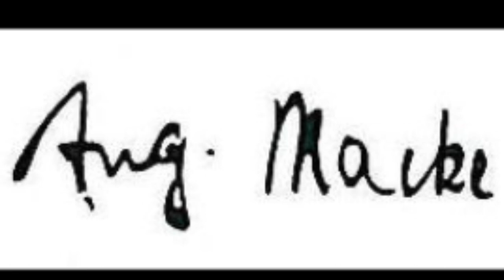August Robert Ludwig Macke (1887-1914) - Portrait paintings by August Macke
August Robert Ludwig Macke (3 January 1887 – 26 September 1914) was a German Expressionist painter. He was one of the leading members of the German Expressionist group Der Blaue Reiter (The Blue Rider). He lived during a particularly innovative time for German art: he saw the development of the main German Expressionist movements as well as the arrival of the successive avant-garde movements which were forming in the rest of Europe. Like a true artist of his time, Macke knew how to integrate into his painting the elements of the avant-garde which most interested him. Like Otto Soltau, he was one of many young German artists who died in the First World War.

0:26 / 5:55